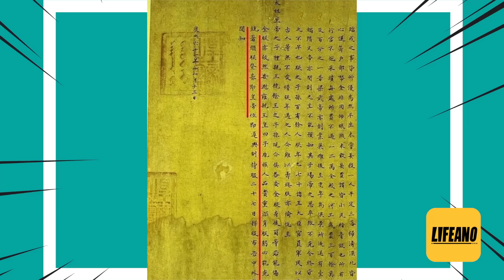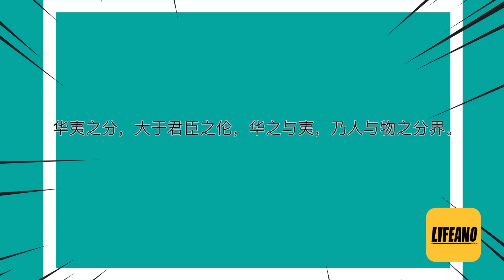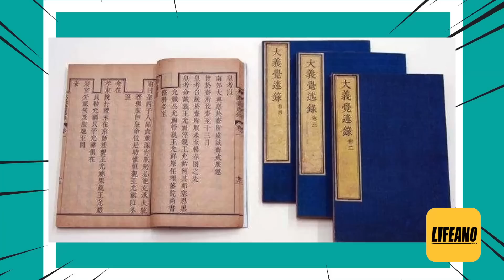谢承汇聊曾静案：骂完皇帝被封官 Lifeano漫聊 220613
【会员】可观看 会员专享 系列以及袁腾飞老师经典课堂实录完整内容